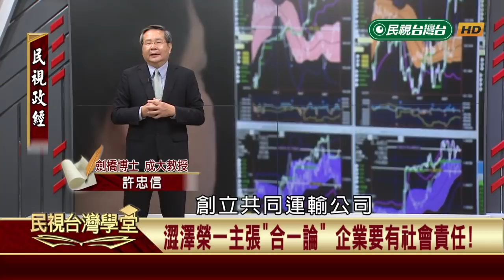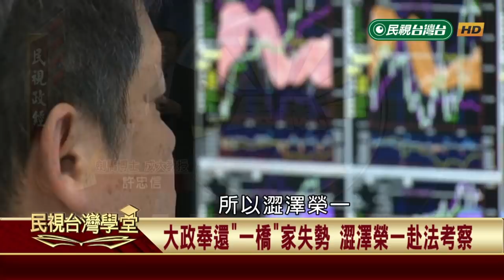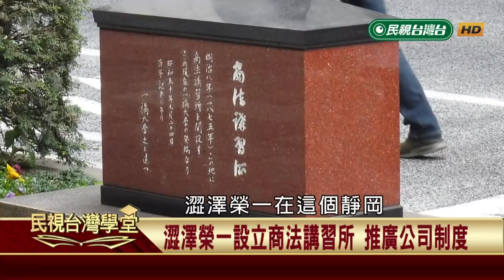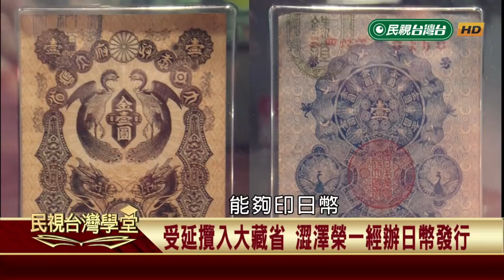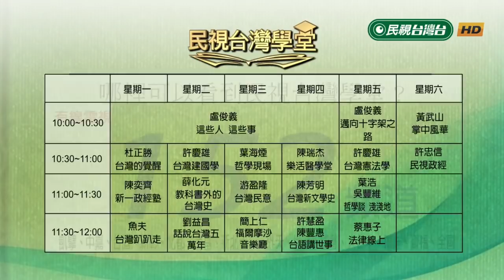澀澤榮一與日本金融現代化(上)【民視台灣學堂】民視政經 2019.06.15－許忠信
※殖產興業有功 澀澤榮一登上新版日幣!
※澀澤榮一主張"合一論" 企業要有社會責任!
※出身地方世家 澀澤榮一經商有術!
※"黑船"事件後 澀澤榮一學習武士道 主張攘夷
※澀澤榮一成為幕臣 主理"一橋"家業務
※大政奉還"一橋"家失勢 澀澤榮一赴法見習
※澀澤榮一設立商法講習所 推廣公司制度
※受延攬入大藏省 澀澤榮一經辦日幣發行
※澀澤榮一投入民間 創立培育數百家企業